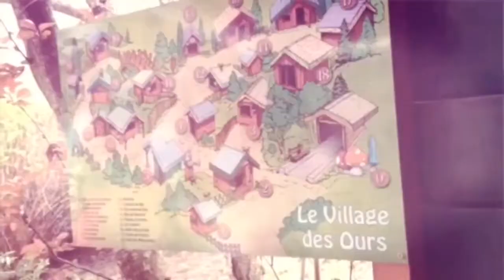Thriller - Enfant Malade: La Magie des Automates (PREVIEW)